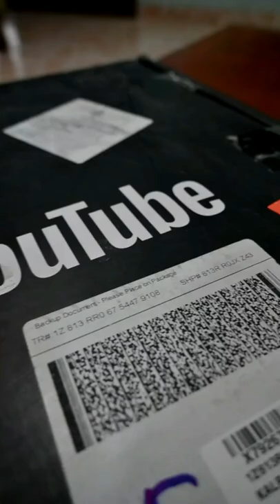Look what came today !!!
Do follow on Instagram food n personal ID